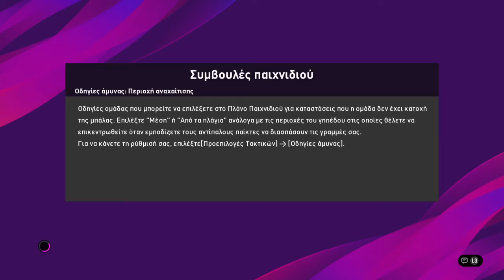skatanafas6464 VS yoyogi_fc (5 - 1)